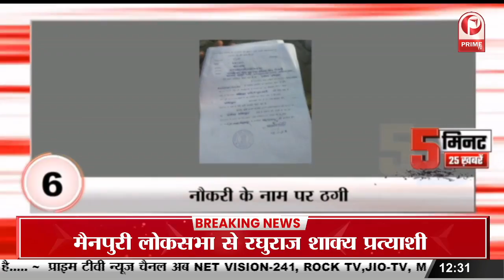Petrol, Diesel को लेकर Hardeep Singh Puri का बड़ा बयान || Prime Tv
petrol diesel price,hardeep singh puri on petrol diesel price
hardeep puri on petrol diesel prices
hardeep singh puri on diesel and petrol
petrol diesel price hike
hardeep singh puri news
union minister hardeep singh puri comments on petrol rates
hardeep singh puri on petrol diesel prices#petrolprice